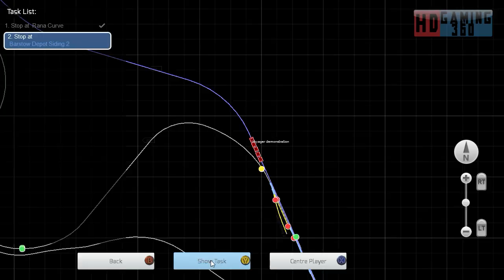Train Simulator 2015 - Just Trains - Voyager Advanced - Across the Pond Part 4